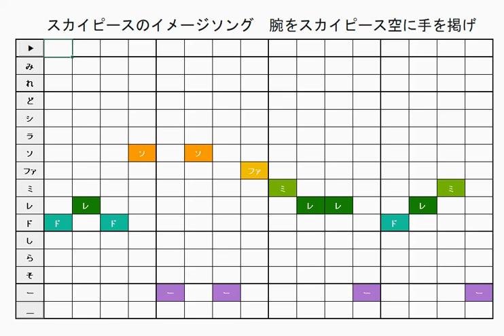どうぶつの森 村メロ・島メロ スカイピースのイメージソング 腕をスカイピース空に手を掲げ